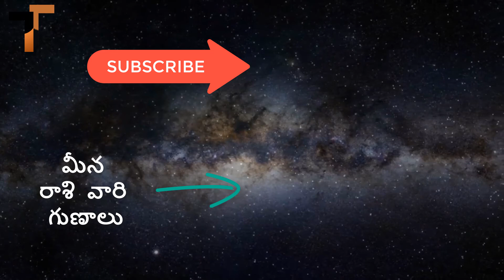Meena Rasi December 2018 Rasi Phalalu | Pisces 2018 Telugu Horoscope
Know the Telugu horoscope of meena rasi/pisces for the month of December 2018.